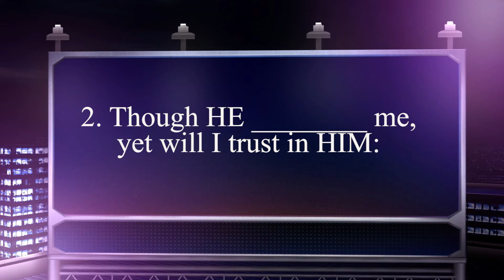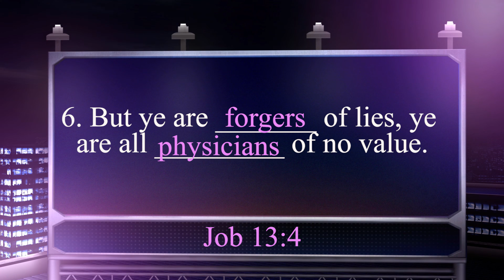Bible Study Q&A Job 11, 12 & 13 Answers